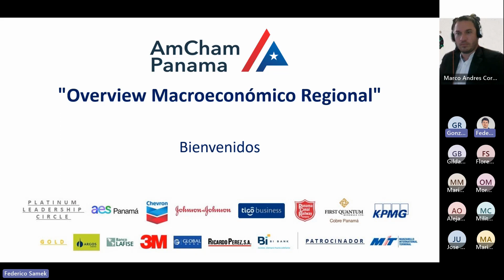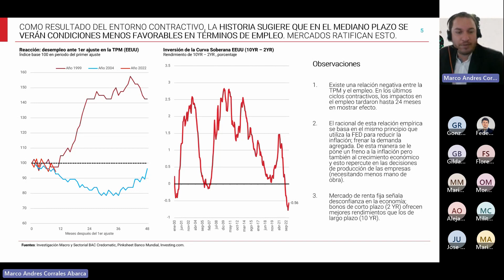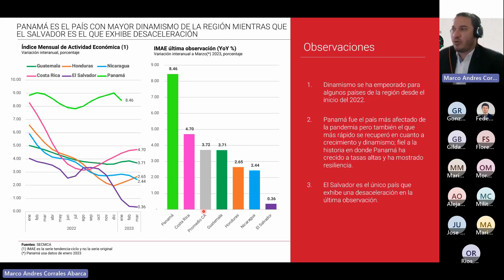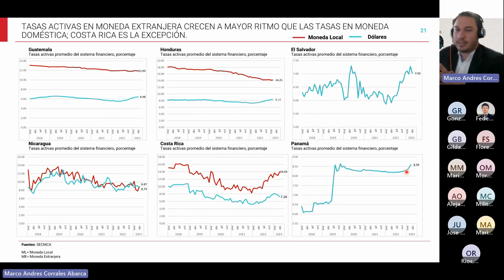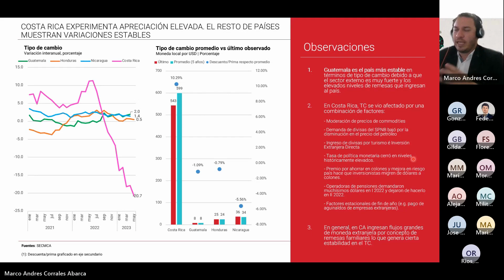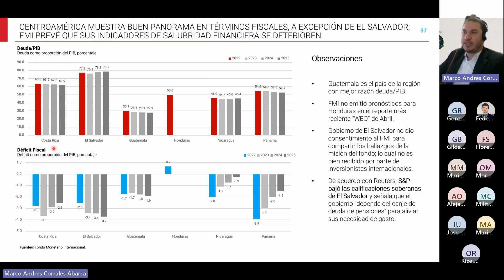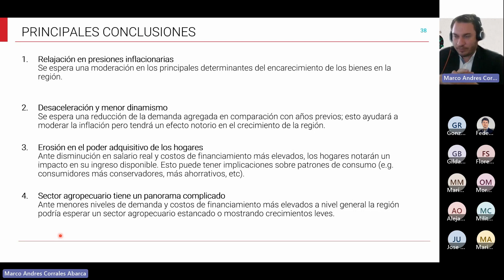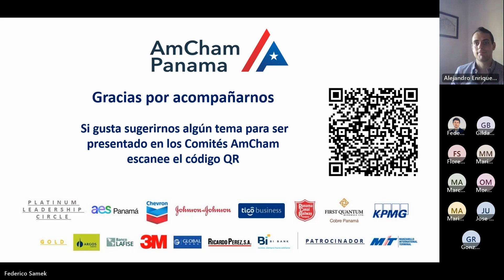"Overview Macroeconómico Regional"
Webinar Virtual - Comité de Finanzas de Junio 2023

Expositor:
Marco Corrales Abarca, Supervisor SR. de Riesgo Sectorial y Macroeconómico - BAC Credomatic Costa Rica